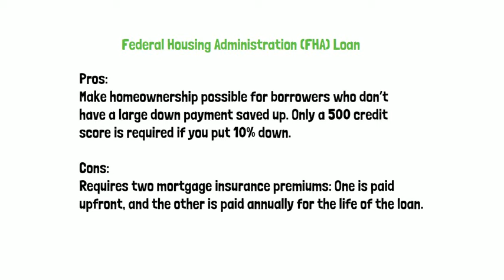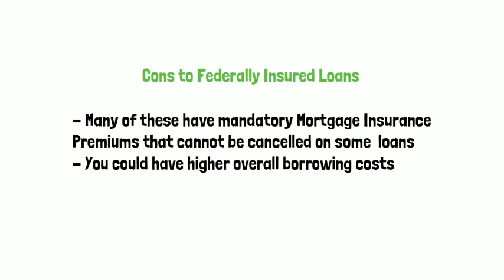What are federal mortgage loans?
As part of my series on mortgage loans, here is a video explaining a few types of federally insured loans.